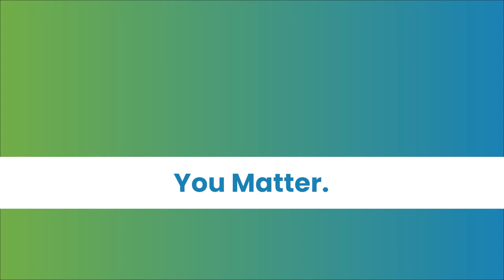ACBH Video Testimonials: Janelle - Winner 2023 Social Impact Awards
We are excited to announce that D&A Communications 'By Your Side Campaign' has been named a 2023 Social Impact Awards winner from PRNews!

The Social Impact Awards honor communicators who use their platforms to better their community and the global community at large. Winners are campaigns, initiatives, professionals, teams, rising stars, and lifetime pioneers that are helping to usher in a diverse, equitable future and redefine organizations’ role in the fight for global change. We are honored to be included in a standout group of changemakers.

D&A created a comprehensive integrated marketing campaign and messaging framework on behalf of Alameda County Behavioral Health (ACBH). The campaign was informed by community engagement with referral gateways, SUD providers, both current and former clients, plus new and existing clients to ensure that we heard from the most diverse range of voices. The ‘By Your Side’ aimed to help raise awareness for critical health services at the beginning of the pandemic.

In addition to creating video content that was leveraged across digital paid media efforts, D&A launched targeted in-language OOH efforts around the East Bay along with marketing collateral produced in seven languages. The campaign supported efforts to increase program awareness to County Medi-Cal beneficiaries in need of drug and alcohol treatment, as well as participation and enrollment into ACBH’s Substance Use Continuum. D&A Communications continues to work daily with Bay Area organizations, agencies, and individuals committed to an inclusive future. We are honored to be recognized for efforts that help empower all people to transform communities.